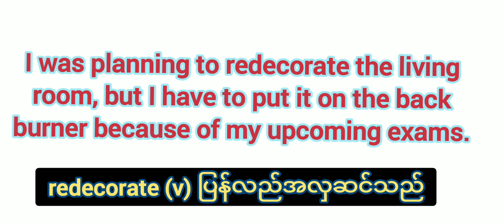put it on the backburner (နောက်မှလုပ်မယ်) ဆိုတဲ့idiom အဓိပ္ပယ်နှင့်တကွရှင်းပြချက်